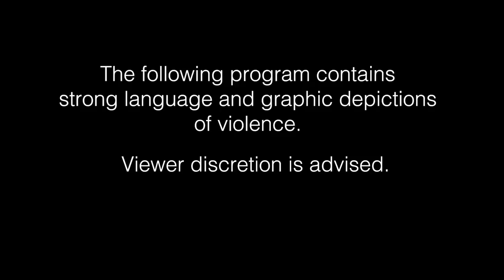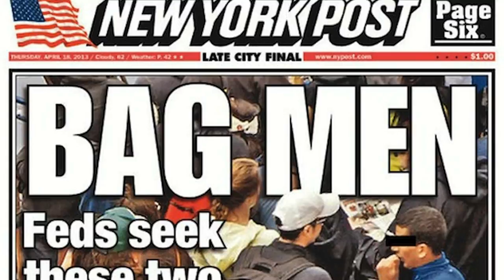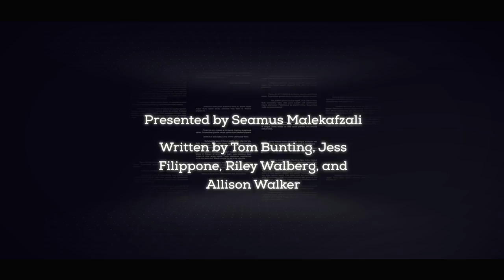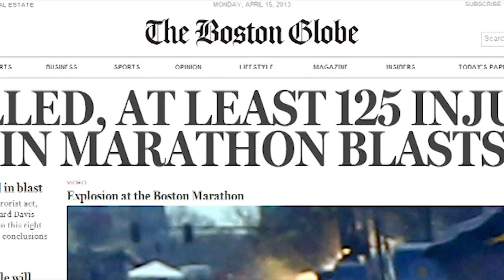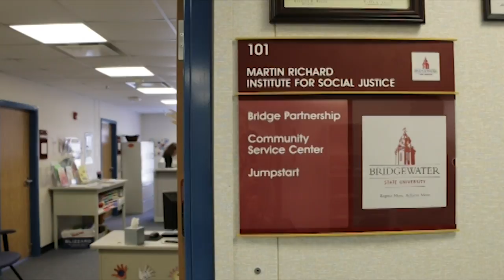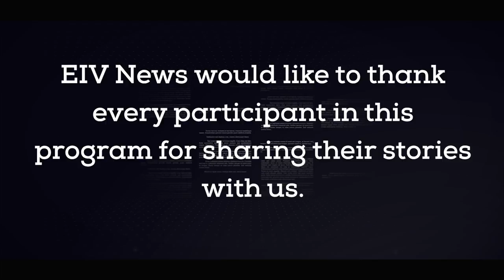The Boston Marathon Bombings: Five Years Later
The Boston Marathon Bombings: Five Years Later is presented to you by EIV News. EIV is the oldest and largest student run media organization, operating out of Emerson College. Comprised of an entire student crew, this 60-minute production will dive into three key chapters.